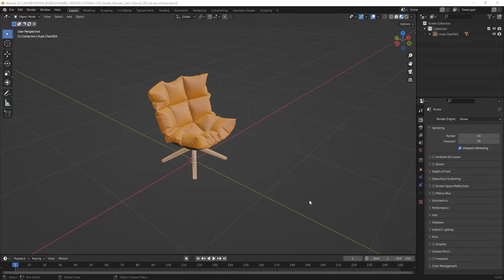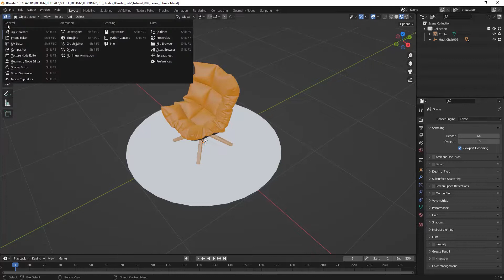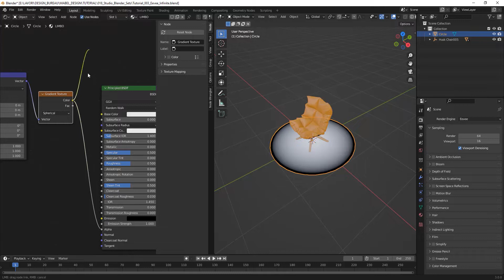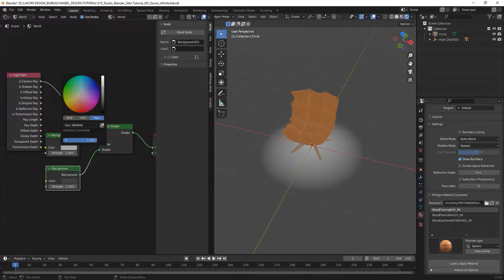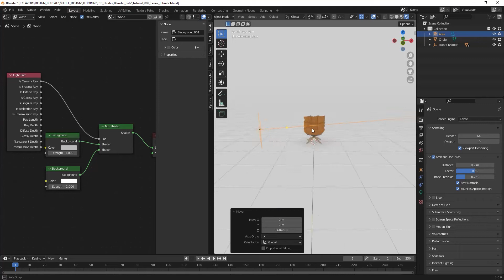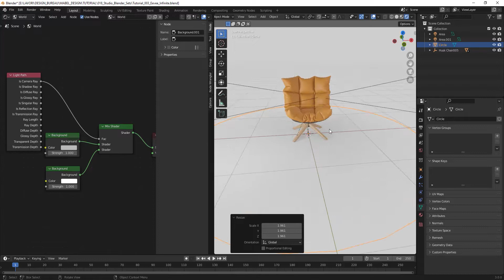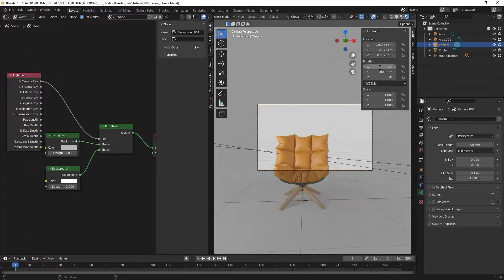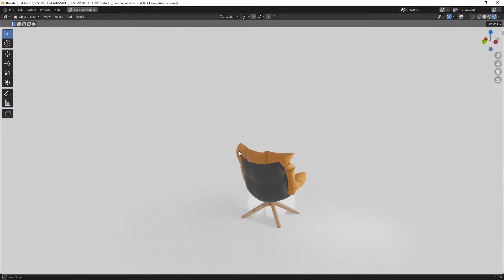Blender Eevee Infinite Studio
In this Tutorial you can see how to setup an useful infinite studio in Eevee for realtime product rendering! You can change color of BG in a very quick way!

Software used in the tutorial:
Blender 3x